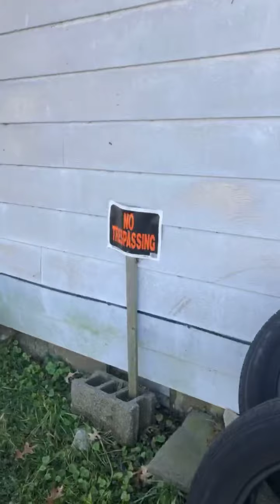RAYMOND LOUIS IVY: “MESSAGE/THOUGHTS FOR 12/11/30-PLAYING MY RESPECTS TO A FEW PEOPLE”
I Enjoy Giving Honor And Respect ✊ To Those Honor & Respect ✊ Is Due!!!